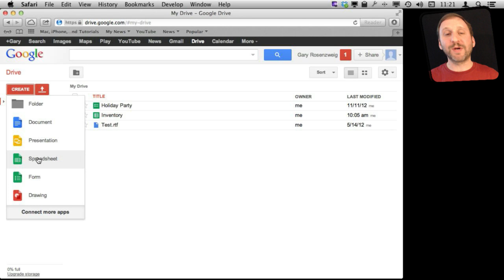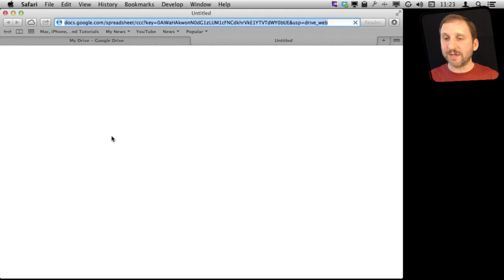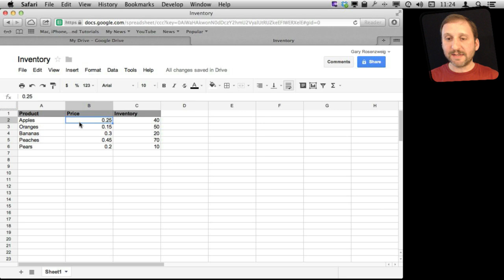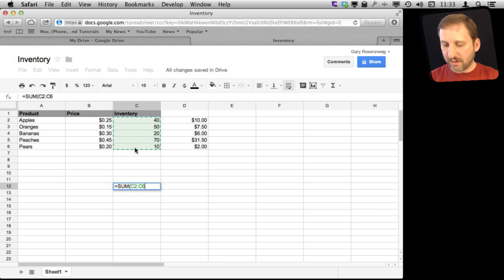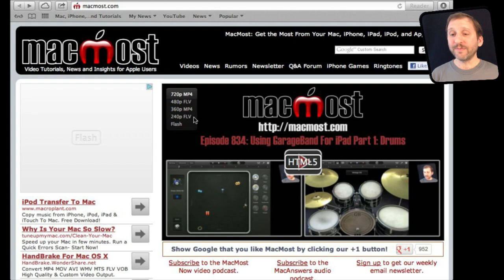Google Drive Spreadsheets (MacMost Now 856)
Google Drive spreadsheets is a good alternative to using desktop apps like Excel and Numbers. It is a fairly sophisticated number crunching program that has all of the major features seen in those others. All you need is to use your web browser and a free Google account.